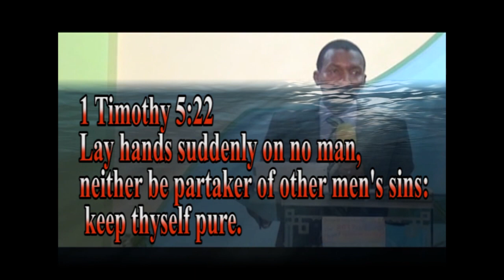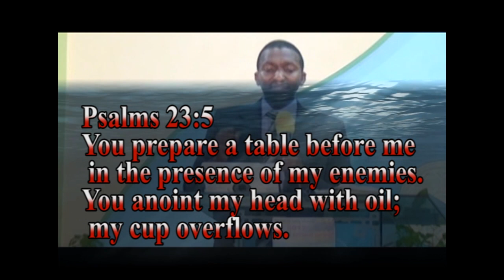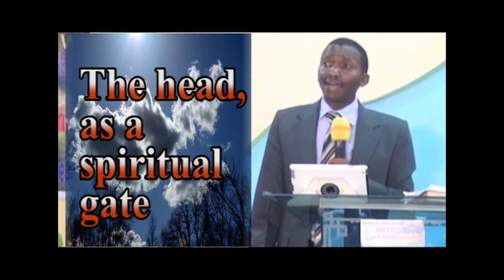The head, as a spiritual gate